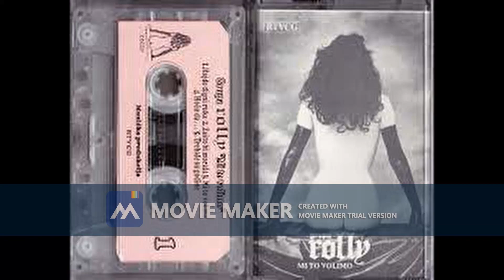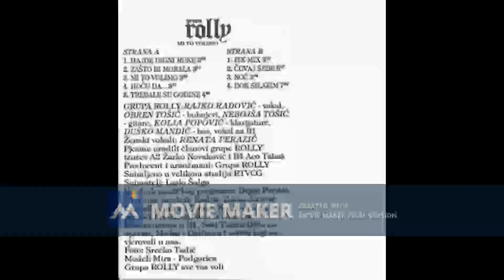ROLLY Fix mix 1992